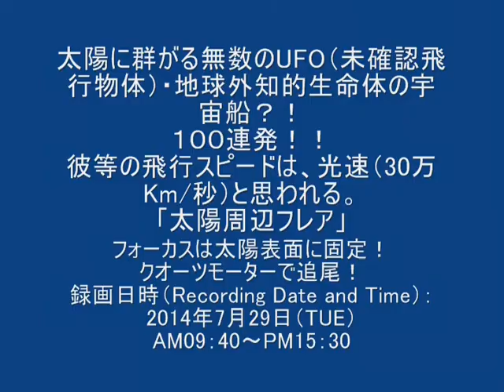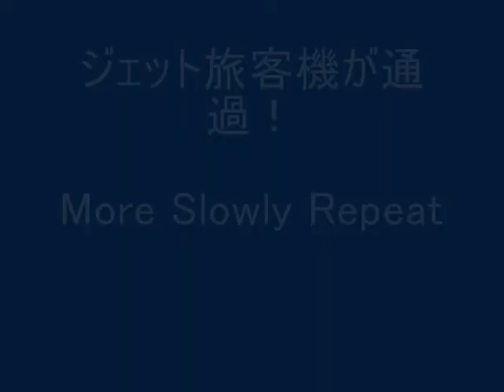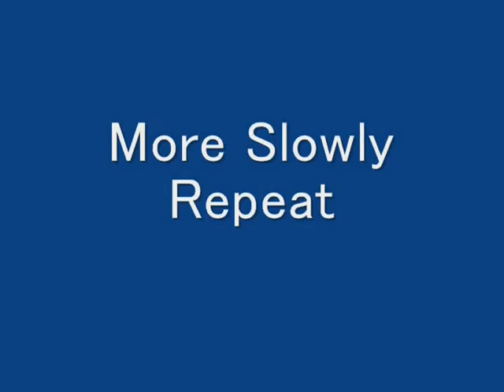[音無]太陽 SUN UFO File.7 ◇2014 7 29 「太陽」に群がるMany Huge UFO？」「太陽周辺フレア」UFOスクープ映像、公開！リアル動画 Real Movie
太陽に群がる無数のUFO（未確認飛行物体）・地球外知的生命体の宇宙船？！地球の１０倍の巨大サイズの宇宙船も！高解像度のリアル動画 Real Movie!　2000年以降、太陽付近に頻繁にUFOが観測されています。NASAの太陽観測衛星カメラによる記録Fileに数多の巨大UFOが記録されています。その公開されたFileからYouTubeなどにUPされるとNASAは即座に、そのFileの修正・削除をいNASAは沈黙したままです。今では知的生命体の探索は世界じゅうに広まり、コンタクトに向けた取り組みが行われています。宇宙船地球号の乗組員の一人として事実・真実を知りたいとおもうのはわたしだけでしょうか？約４年ほどわたしだけの秘密にしてきましたが、「地球外生命体の存在」に関する認知成熟度はかなり高まってきていると思われますので、わたしの記録した太陽のFileから地球外知的生命体の宇宙船、UFOに関する秘蔵映像をついに公開します。彼等の乗る宇宙船が地球の１０倍前後もあって、太陽への接近も突入、通過することもできるテクノロジーを持っているということは、彼等のテクノロジーはわたしたちの想像を遥かに超えていると考えた方が理にかなっています。彼等はもうすでに地球上のすべての動植物の探査、および人類の科学技術・テクノロジーに関しては完全に把握完了できていて、地球（太陽系の第三惑星）から離れて飛び
立つことも出来ない人間（人類）という生命体に対して、もうたいした興味の対象ではなく、ただし要注意生命体としてつかず離れずの距離感を保ちながら、日々世界中のすべての電波(TV,RADIO,Cable TV)情報、インターネット情報を傍受、監視していて、地球上のわたしたち人間（人類）の猾計（コッケイ）さを苦笑・嘲笑しているのかも知れません。ひょっとすると彼等は他の惑星を征服し植民地化しようとしている、人類が決してコンタクトすべきではない、あまり会いたくない危険な相手かも知れません。それにしても彼等は太陽で、いったい何をしているのでしょうか？太陽の核融合エネルギーを飛行エネルギー・ワープエネルギーとして利用して
いるのでしょうか？‹UFO,unidentified flying object,SUN UFO, Something Flying Objects,Aliens UFO, Aliens Space Ship, Aliens Enclosure›
■二軸クォーツ・モーター装備の天体望遠鏡で太陽を追尾。フォーカス（ピント）は太陽表面に固定しています。その固定ピントで月を撮影してもピンボケとなります。もちろん、さらに地上に近いところを飛ぶ鳥もジェット機もピンボケとなってしまいます。
■相模原 天文・天体‹UFO・未確認飛行物体現象›倶楽部■地球外知的生命体の宇宙船‹Alien Space Ship›観望会Galaxy Patrol Farcon - sagamihara
■File.6 M45 プレアデス星団（すばる）あたり、夜陰にまぎれて静かに飛行するUFO！